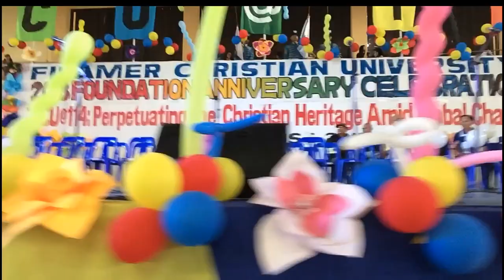F I L A M E R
FAQ
Name: Rex flores luba
Age: 17
Country: Philippines
Nationality: Filipino
Camera: IPHONE5S
Editing app: Power Director / FILMORAGO

PS.
just LEAVE your request on the comment box BELOW.